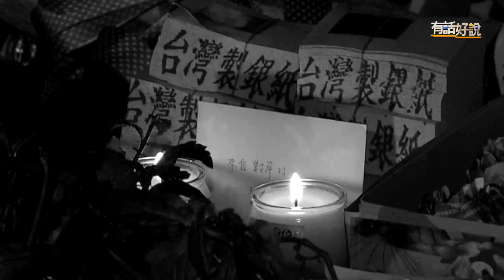專題報導1》回顧小燈泡事件衝擊 社會震驚家長恐懼難消（公共電視 - 有話好說）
本報導為【思裂的日常】思覺失調系列專題內容，